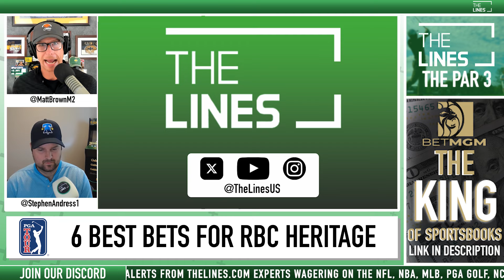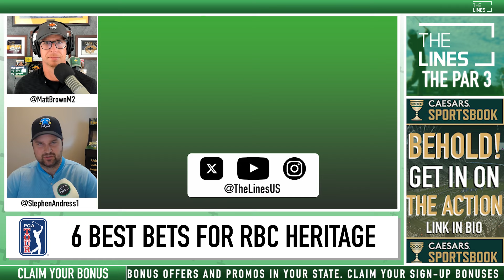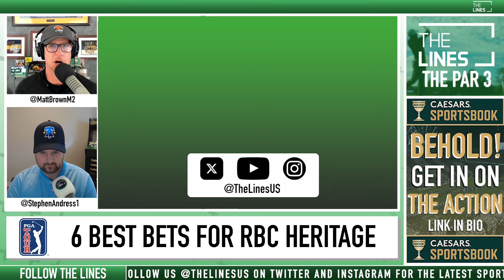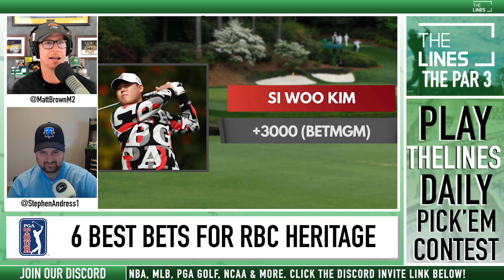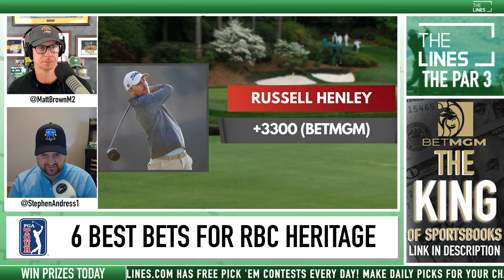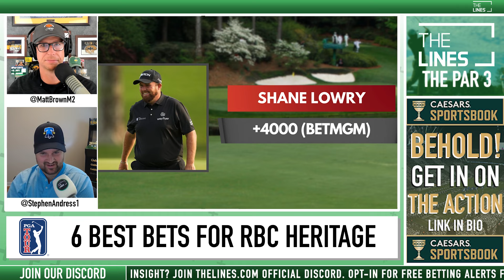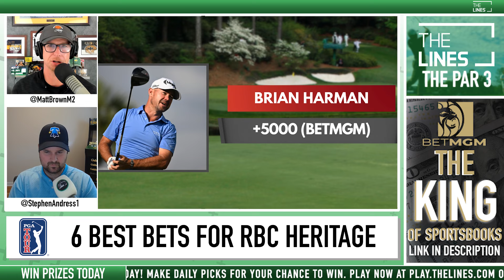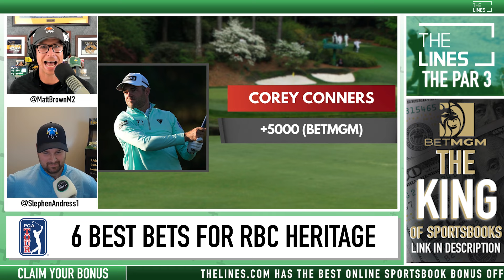6 Best Golf Bets for the 2024 RBC Heritage | PGA Picks & Predictions | The Par 3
Today on The Par 3, Stephen Andress and Matt Brown share their best golf betting predictions for the 2024 RBC Heritage. We look at which sportsbook betting apps you can find the best golf odds for our PGA picks this week and 2024 The RBC Heritage best bets. We break down the field, preview the course, and give our PGA Outright Bets with real analysis. Plus our expert golf betting tips, free PGA betting picks and predictions.  We also look at golf props and which online sportsbook has the best PGA Tour Odds.

00:00 - The Par 3: RBC Heritage Best Bets
09:01 - Stephen Bet One
12:51 - Matt Bet One
15:44 - Stephen Bet Two
17:12 - Matt Bet Two
19:21 - Stephen Bet Three
21:48  - Matt Bet Three

Make sure to subscribe to @TheLinesUS   to get notified for more Free PGA picks today, free sports picks and betting predictions for MLB, NFL, NHL, NBA, NFL, and full sports betting commentary and free picks.

For the best online sportsbook bonus offers, match bets, and sign up bonuses at DraftKings Sportsbook, FanDuel Sportsbook, BetMGM, PointsBet, FoxBet, William Hill, Betfred, UniBet, SugarHouse, and BetRivers,